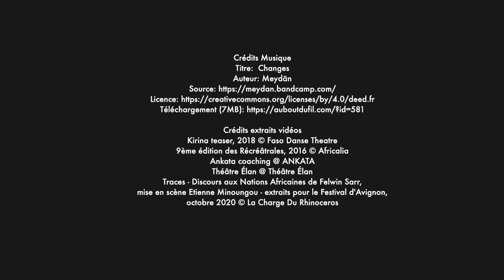Teaser Masterclasse "Théâtres en Afrique subsaharienne francophone : penser et vivre autrement"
Académie Charles-Dullin en partenariat avec l'Institut français et l'Agence française de développement